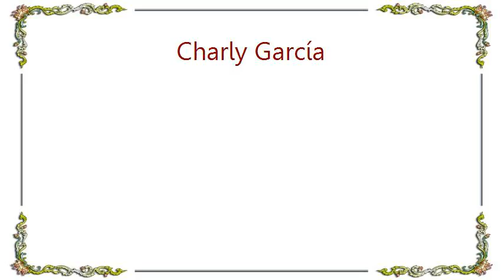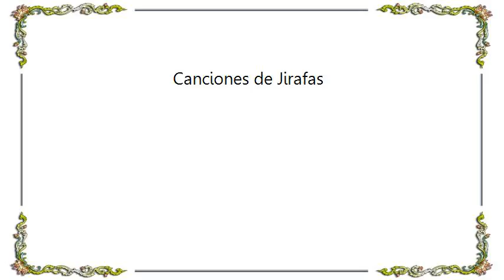Charly García - Canciones de Jirafas Lyrics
[Lyrics Charly García - Canciones de Jirafas]
Porque no vienes hasta mí, porque no puedo
Amarte. Porque no vienes hasta mí, porque
Cambias como el sol porque eres tan distante
Porque no cambias como el sol.

Me siento sólo y confundido a la vez los
Analistas no podrán entender no se muy bien
Que decir no se muy bien que hacer todo el mundo
Loco y yo sin poderte ver. Pero si insisto, yo se
Muy bien que conseguiré. Pero si insisto,
Yo se muy bien que conseguiré.

Cerca de la revolución, el pueblo pide
Sangre cerca de la revolución yo estoy
Cantando esta canción que alguna vez fue
Hambre estoy cantando esta canción.

Y si mañana es como ayer otra vez lo que
Fue hermoso será horrible después.
No es sólo una cuestión de
Elecciones. No elegí este mundo, pero
Aprendí a querer. Pero si insisto, yo se

Si estas palabras te pudieran dar fe si esta
Armonía te ayudara a crecer yo sería
Tan feliz, tan feliz, en el mundo, que
Moriría arrodillado a tus pies. Pero si
Insisto, yo se muy bien te conseguiré. Pero
Si insisto, yo se muy bien te conseguiré.
Seguiré.